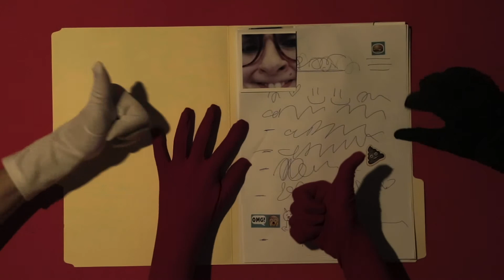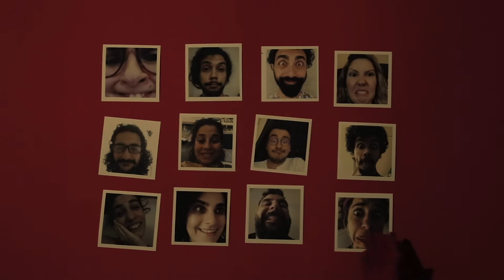ما هو المعهد العالمي للدراسات الرصينة والرزينة؟ IIVVSS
المعهد العالمي للدّراسات الرّصينة والرّزينة( IIVVSS) هو برنامج تدريب على الأداء في بيروت،لبنان يهدف إلى تنمية مواهب الفنّانين الخبراء وإرسالهم لاستعمال مهاراتهم للإنخراط مع المجتمعات.

سوف يشارك الفنّانون الذين سيتمّ اختيارهم في برنامج مدّته 7 أشهر مقسّم إلى جزئين: دورة مكثّفة حول تّقنيّات الفنّ التّشاركي والتّهريج والأقنعة وفنّ الدّمى والمسرح والحكواتي مع مدرّسين محترفين من إيطاليا والمملكة المتّحدة وفرنسا والولايات المتّحدة ولبنان. يتبع ذلك مشروعاً ميدانيًّا لتحويل المهارات المكتسبة إلى عرض شارع في عدّة مجتمعات حول لبنان. لا مكان للفوضى طوال هذه المسيرة.

وسوف تبدأ السّنة الدّراسيّة الأولى في الأوّل من شهر أيلول/سبتمبر 2019 حتّى شهر نيسان/أبريل وسوف تكون مجّانيّة للطّلاب المقبولين. تنتهي مهلة تقديم الطّلبات في تمّوز/يوليو 2019. وبعد ذلك، تُدعى الطّلبات المتأهّلة إلى تجارب الأداء.

المعهد العالمي للدّراسات الرّصينة والرّزينة هو مشروع لجمعيّة "كلاون مي إن" ومموّل من مؤسّسة دروسوس.